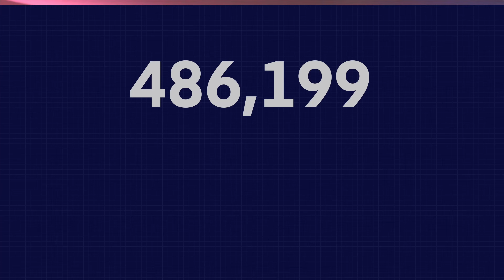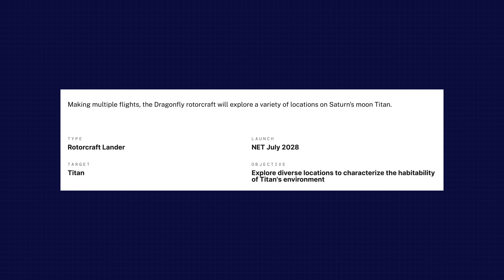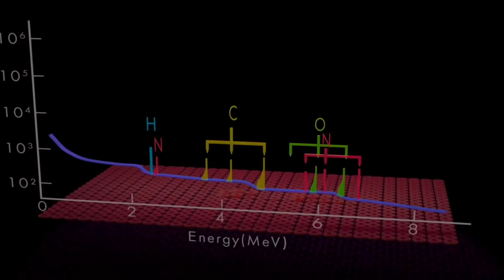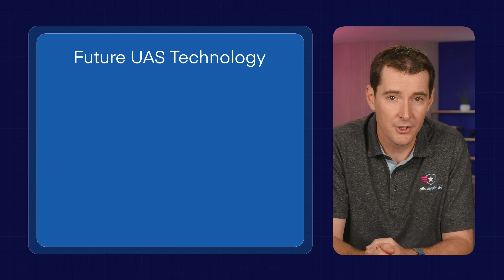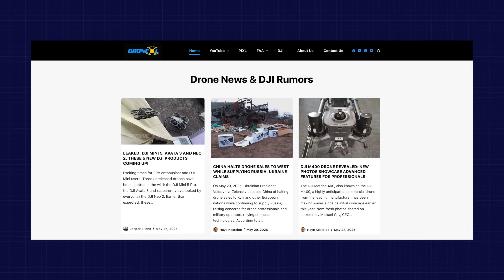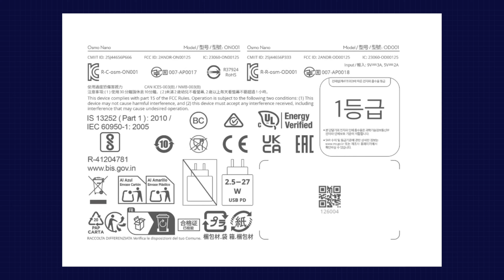Drone News: Six Years of Drone News, New NASA Drone, and Some DJI Leaks.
Welcome to your weekly UAS news update, we have 3 stories for you: six years of drone news, new NASA drone, and some DJI leaks.

First up this week, today marks 6 years of drone news, uninterrupted! A big thanks to YOU for making this possible! And yes, this is our brand new set for the news update. In the last 6 years, we've gotten over 3,400,000 views on our news update videos and enrolled over 132,000 people in our Part 107 Made Easy course which represents almost 1/3 of all remote pilots, 400,000 students in total, and 750,000 course enrollments. Not to mention our exclusive Pilot Institute Community, with over 80,000 pilots. A big thanks to everyone for making this possible. We've also got many more courses and videos coming soon!

Next up this week NASA is pushing the boundaries of exploration with its Dragonfly mission. This isn't your average quadcopter; we're talking about a car-sized rotorcraft designed to fly on Titan, Saturn's largest moon! This ambitious mission is scheduled to launch in 2028 aboard a SpaceX Falcon Heavy rocket, with an estimated arrival at Titan in 2034.

Dragonfly's primary target is the Selk Crater, a fascinating 50-mile-wide impact site. Scientists believe this crater might have once held a pool of liquid water, potentially for hundreds or even thousands of years, which could have mixed with Titan's rich organic compounds. Now, to be clear, as Zibi Turtle, Dragonfly’s principal investigator, put it, “Dragonfly isn’t a mission to detect life—it’s a mission to investigate the chemistry that came before biology.”

So, why does this matter to us drone pilots here on Earth? Well, the technological leaps required for Dragonfly could be HUGE for our drone industry! To operate a complex quadcopter in Titan's extreme environment – with its dense atmosphere, low gravity, and insane cold – NASA must develop breakthroughs in autonomy, navigation, and battery tech. Imagine that tech trickling down to the drones we fly! I’m really excited to see how this mission pushes UAV innovation forward.

Next up, According to a report from DroneXL, we might be seeing a DJI Mini 5 Pro, an Avata 3, something called a Neo 2 FPV drone, and even an Osmo Nano. Now, these are strictly RUMORS at this stage, and the report didn't include concrete details or specific leaked specifications, so they are still under wraps. For a Mini 5 Pro, many are hoping DJI could push the envelope further in the sub-250 gram category. Mini 5 rumors include a 1” sensors, LiDAR obstacles avoidance, and O4+. The Mini 5 also hit the FCC database recently.
For the Avata 3, building on the success of its predecessors, we'd anticipate upgrades to the camera system for crisper FPV footage. We might also see DJI's O4+ transmission for better range and stability, and of course, any improvements to flight duration and durability would be fantastic.
The 'Neo 2 FPV' is a bit more mysterious – could this be a new specialized FPV offering?
And an Osmo Nano sounds intriguing, possibly a super compact gimbal for on-the-go stabilization. Again, this is PURE speculation, but if even some of these products materialize with DJI's usual innovation, it could be an exciting lineup for our drone industry.

And over on Post flight this week, we’ll talk about more news that didn’t make the cut here including: John Deere Acquiring Sentra Drones, The FAA approving Amazon to deliver Lithium products, and a DJI M600 that was used to film the ongoing Kīlauea.